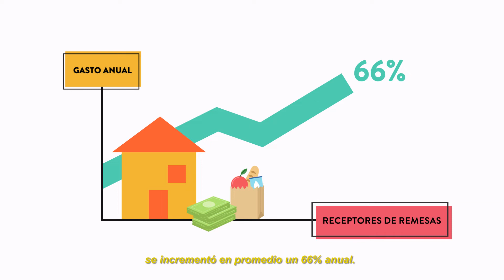Contribuciones de las migraciones recientes al desarrollo sostenible: el caso de Perú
La Comisión Económica para América Latina y el Caribe (CEPAL), a través de su Centro Latinoamericano y Caribeño de Demografía (CELADE) – División de Población inició, desde el año 2020, un estudio en países seleccionados de América Latina orientado al cumplimiento de los compromisos asumidos en la Agenda 2030 para el desarrollo sostenible, el Pacto mundial para una Migración segura, Ordenada y Regular de 2018 y el Consenso de Montevideo sobre Población y Desarrollo de 2013.
El estudio tuvo lugar en Chile, Costa Rica, México y Perú indagando en las contribuciones de la migración en las dimensiones económicas, demográficas, sociales y culturales de cada país.
En el Perú, se aborda el aporte de las migraciones históricas, así como el de las emigraciones y el retorno. A continuación, se profundiza en las migraciones recientes, sobre todo de personas provenientes de la República Bolivariana de Venezuela.